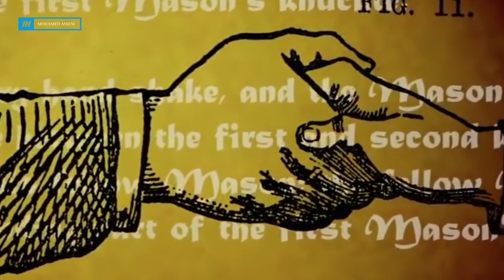كيف تأسست الماسونية ؟ و ماهي مخطوطة القوة الخفية ؟ و من هم أبناء الأرملة ؟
كيف تأسست الماسونية ؟ و ماهي مخطوطة القوة الخفية ؟ و من هم أبناء الأرملة ؟ و كيف تطورت الماسونية و ماهي مسميات الماسونية السابقة عبر التاريخ ؟ و كيف كانت مراحلها؟
عد الماسونية في العصر الحديث الجمعية الأم لمعظم الأخويات والمنظمات والجمعيات السرية في العالم، وهي بدورها الوريث الأهم لأخطر الحركات السرية التي تشكلت عبر قرون، وكان آخرها منظمة فرسان الهيكل التي نشأت في ظل الحروب الصليبية وتم حلّها في أوربا لاحقا.
تستمد الماسونية الكثير من أفكارها ومبادئها من الفلسفات الباطنية (الغنوصية) واليهودية المحرفة والسحر والقبالاه، وهي مرتبطة على الأرجح بعبادة الشيطان، وترمي في النهاية إلى تحقيق سيادة بني إسرائيل على العالم عبر بناء هيكل سليمان في القدس.

المصادر:
بروتوكولات حكماء صهيوت - ماثيو غولوفينسكي
احجار علي رقعى الشطرنج - وليم غاي كار
تبديد الظلام - عوض الخوري
ابناء الارملة - أكرم انطاكي